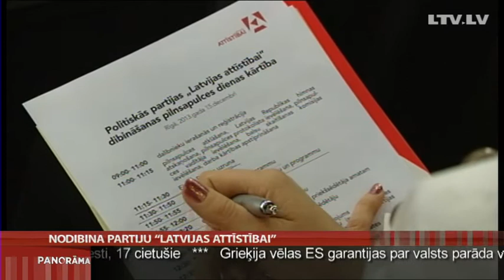Nodibina partiju "Latvijas attīstība"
Partijas nodibināšanai nepieciešamo cilvēku skaitu nodrošināt izdevies, taču neraugoties uz plašo reklāmas kampaņu, potenciālo vēlētāju skaits pagaidām niecīgs. Cik dzīvotspējīga būs šodien jaundibinātā partija "Latvijas attīstībai", protams, rādīs laiks un pirmās vēlēšanas! Ekspremjers Einars Repše kopā ar domubiedriem nodibinājis politisko spēku, kas par savu galveno mērķi sludina iedzīvotāju labklājības uzlabošanu. Virkne cilvēku, kas pulcējušies ap Repši un ir starp partijas dibinātājiem, jau ir ar politisko pieredzi citās partijās un pabijuši dažādos amatos. Ar reportāžu no dibināšanas kongresa turpina Madara Līcīte.